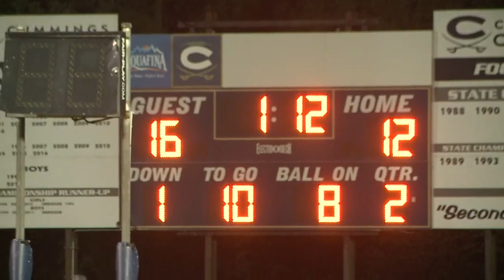Friday Football Fever: Winston Salem Prep vs. Burlington Cummings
Phoenix vs. Cavaliers